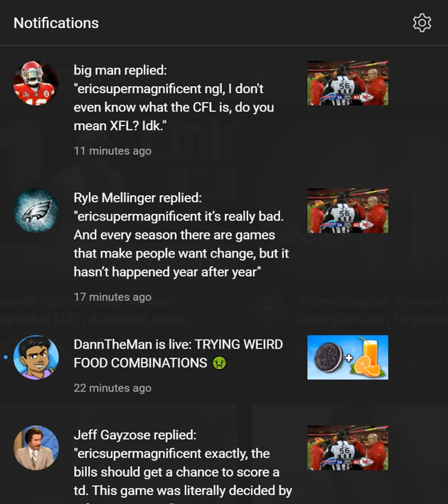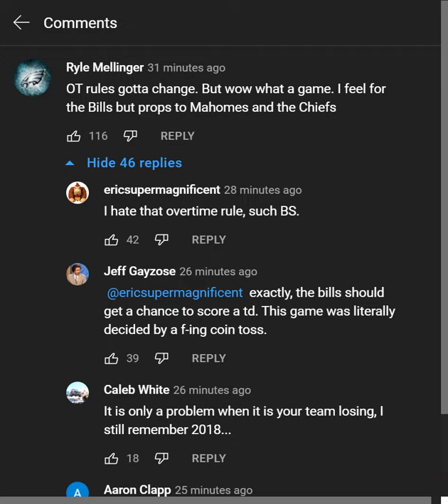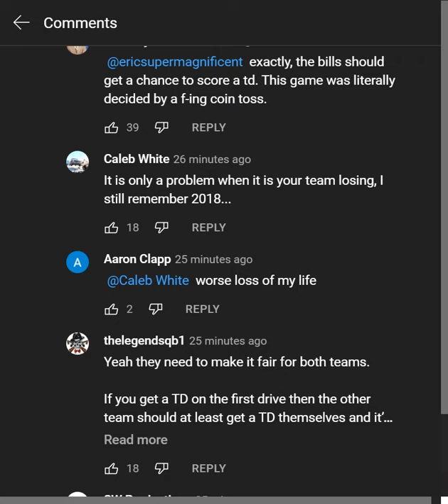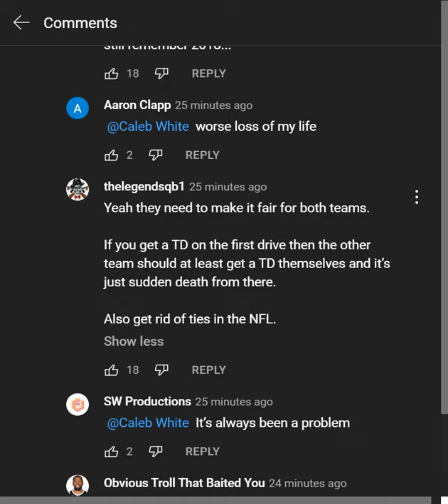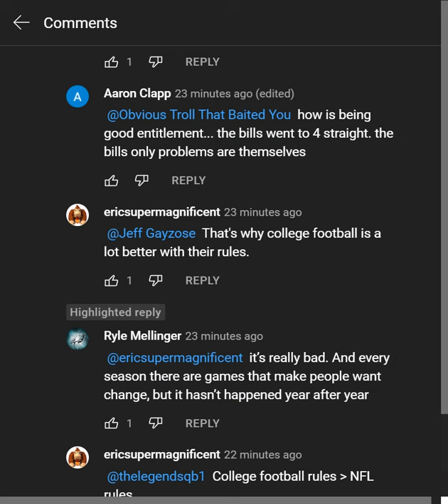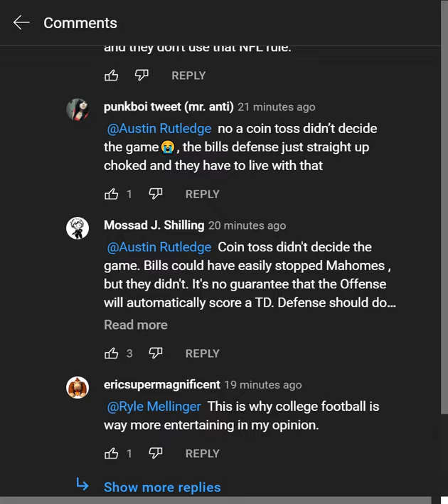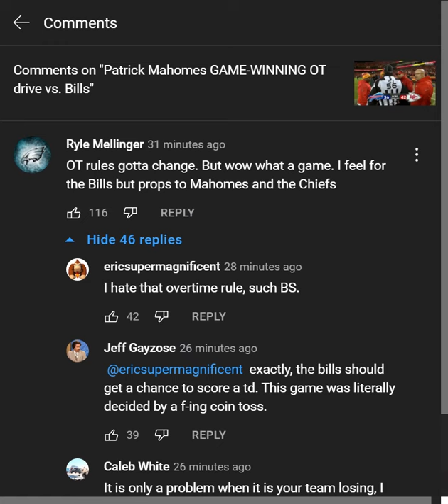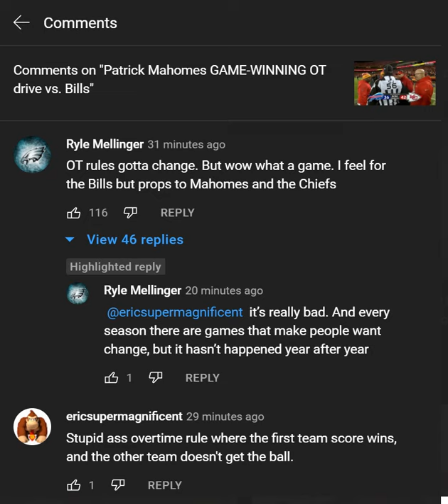The NFL Overtime Rule NEEDS to be Changed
I read some comments of people's thoughts on the overtime rule. This is one of the main reasons why I don't care about the league anymore.